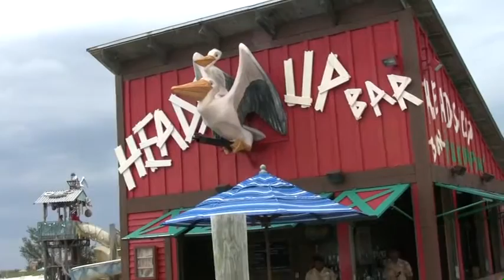Disney FANTASY Cruise PART 2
Our family cruise on the Disney Magic was great. Watch how much fun the kids had!